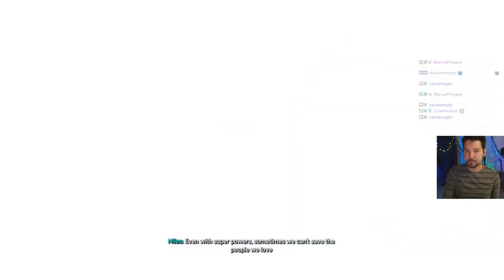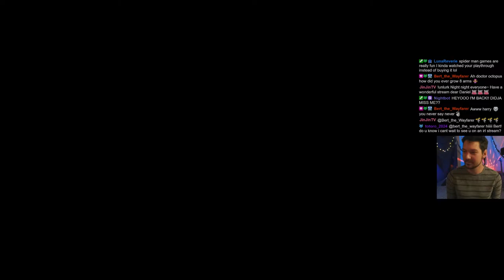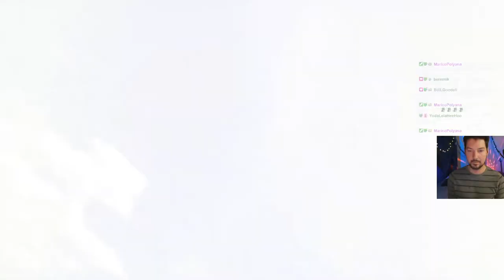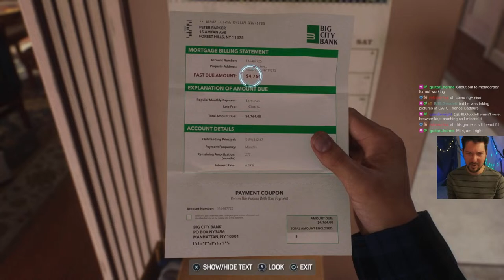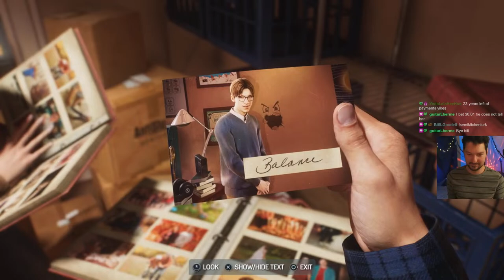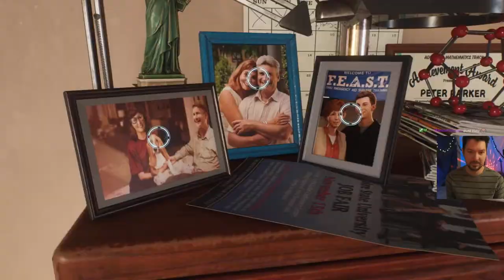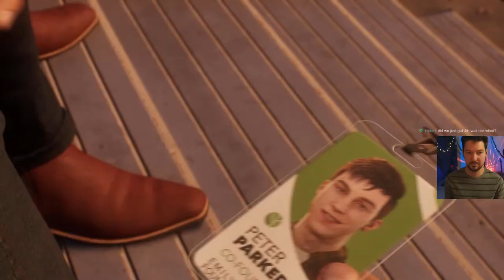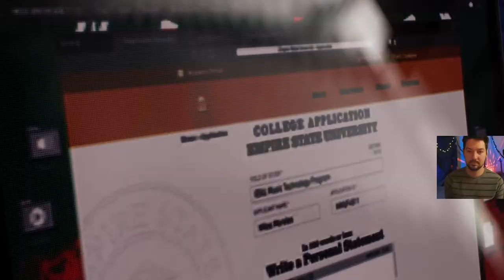New Game PLUS - Spiderman 2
New game plus playthrough of Spiderman 2 on Twitch, co-streamed to YouTube